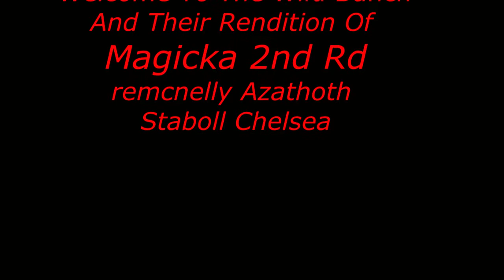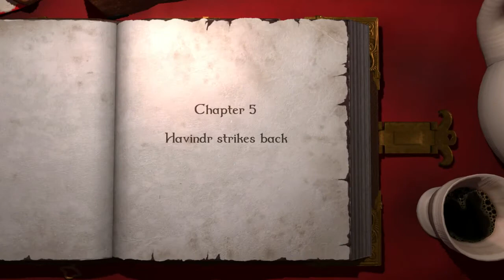Magicka 2nd Round Coop Play 7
Join us, the new Wild Bunch, as we try to destroy our self's, uh the enemy, with powerful spur of the moment magic.